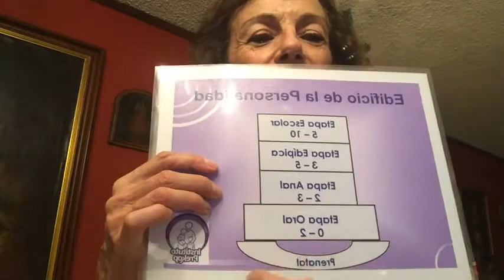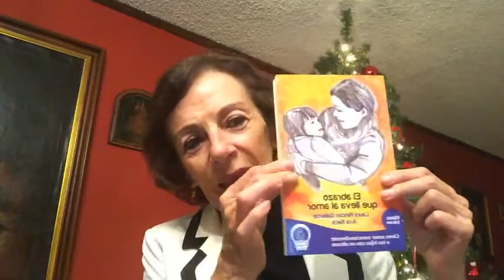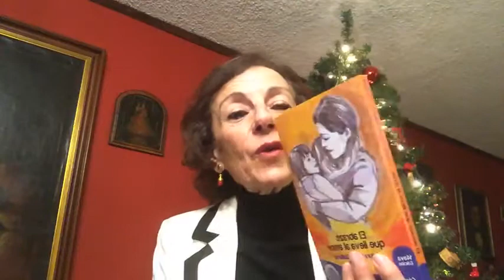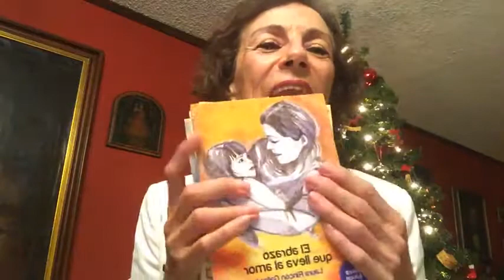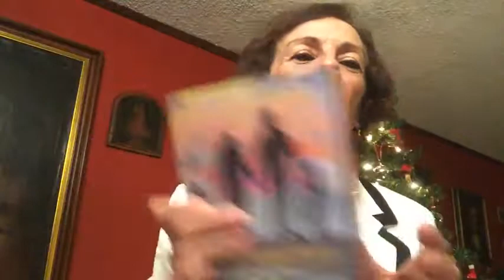LA ETAPA ORAL Y SU IMPACTO EN LA PERSONALIDAD DEL SER HUMANO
21 de diciembre del 2020